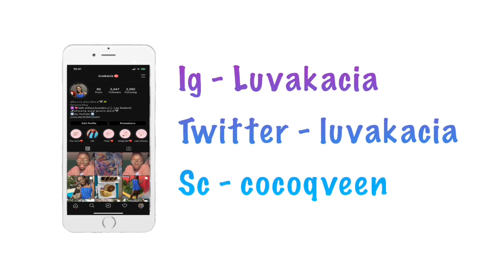D.I.Y EGG WHITE PEEL OFF MASK // Cheap and easy // THE GLAMMED PIXIE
Hey Glam fam✨🦄. I am back with another banger ! Here’s an easy mask you can incorporate in your skin care routine or if you don’t have a routine you can use this to start it !!! It’s super cheap , super easy and IT WORKSS ! Black heads and white heads be gone !!!🤣🤣🤣💀

Hmu
Sc - cocoqveen

Intro beat and background music from
Lakey inspired